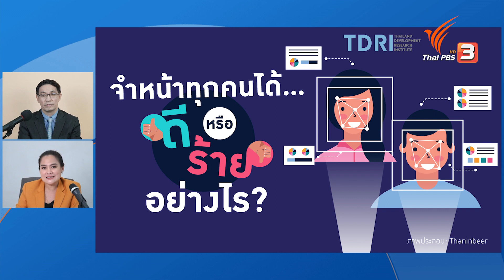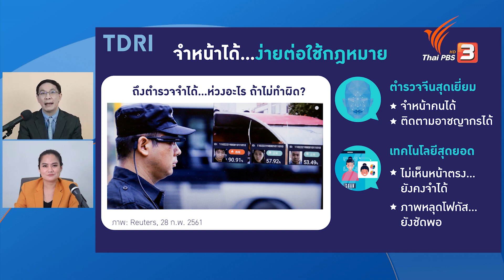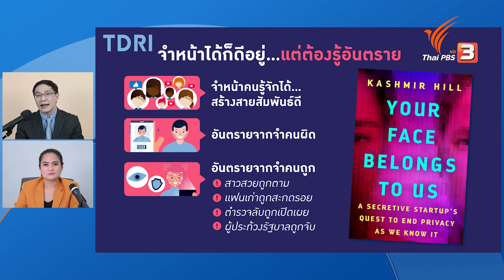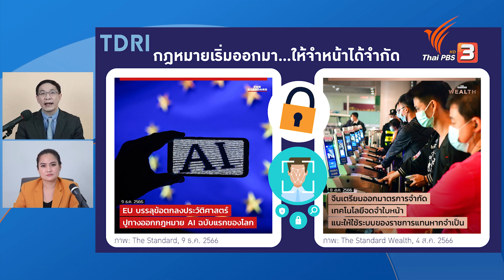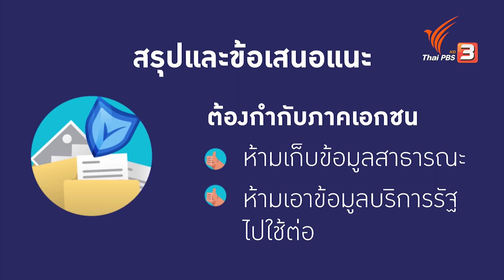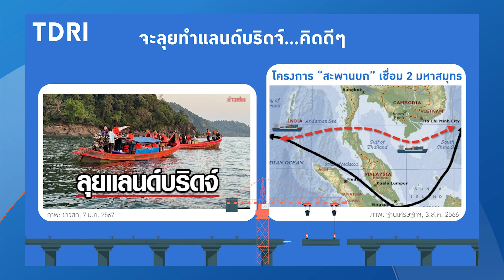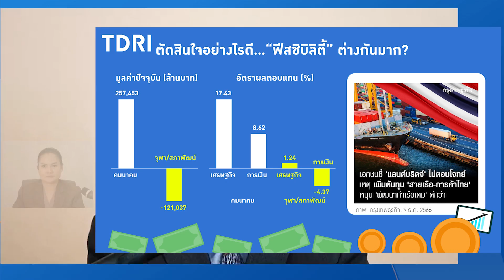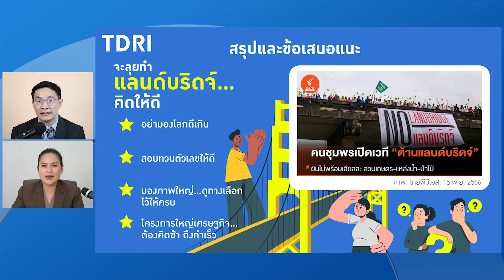คิดยกกำลังสอง จำหน้าทุกคนได้ ดีหรือร้ายอย่างไร | ทันโลก กับ Thai PBS | 29 ม.ค. 2567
ระบบอัจฉริยะยืนยันตัวตนกับหน่วยงานภาครัฐ อย่างการจดจำใบหน้าช่วยอำนวยความสะดวกให้แก่ประชาชน แต่เทคโนโลยีนี้ก็แฝงด้วยความอันตราย คุณพรวดี ลาทนาดี คุยกับ ดร.สมเกียรติ ตั้งกิจวานิชย์ ถึงการกำกับภาครัฐและเอกชน เพื่อป้องกันข้อมูลรั่วไหล